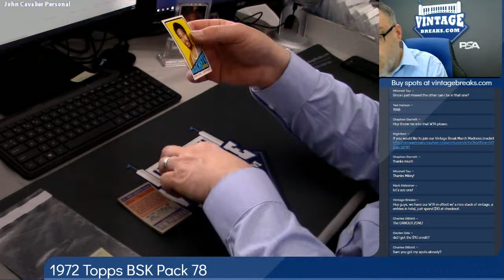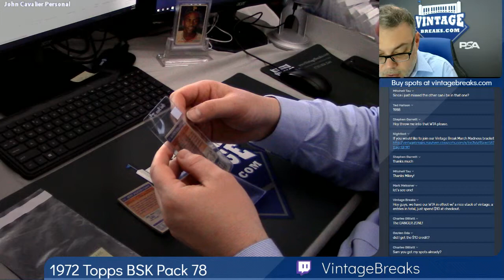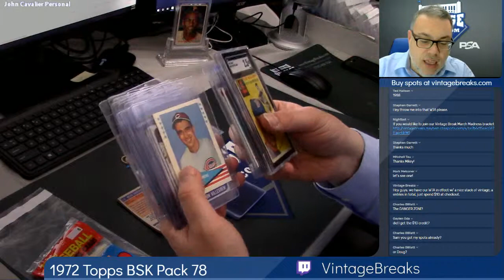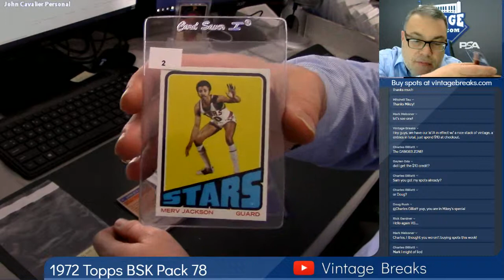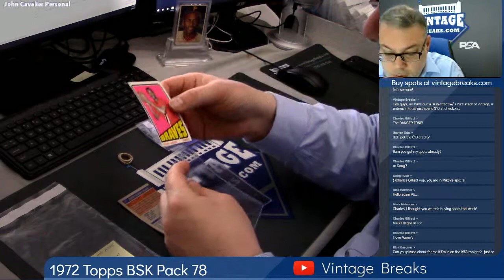03-19-2019 1972 Topps Basketball Pack 78